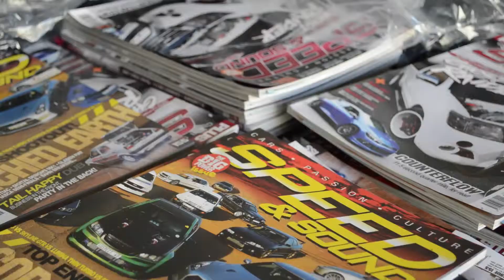Tuner Wars - Round 2 (prep)